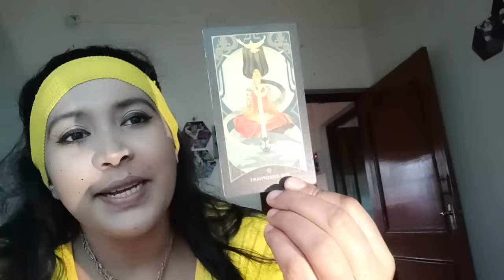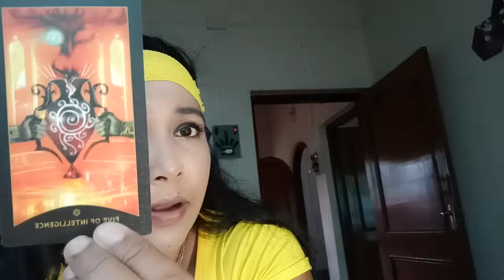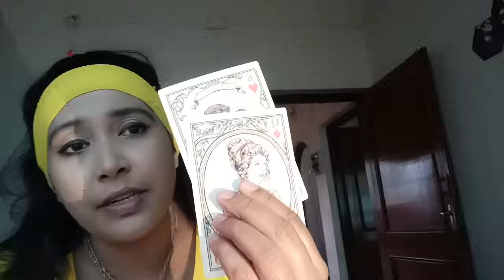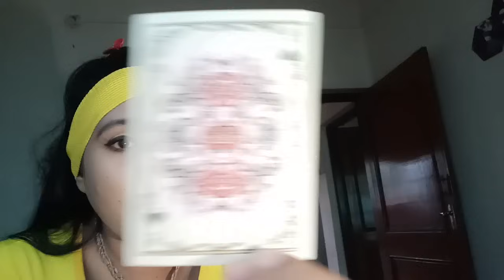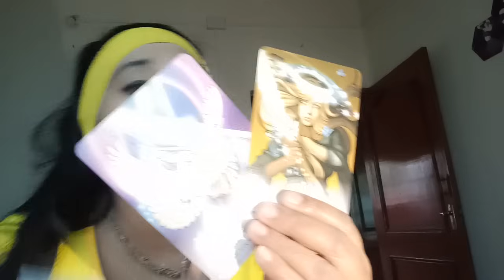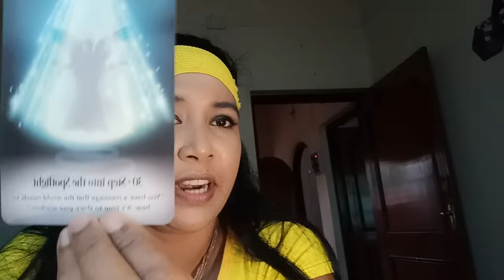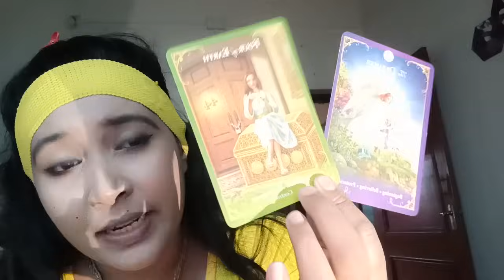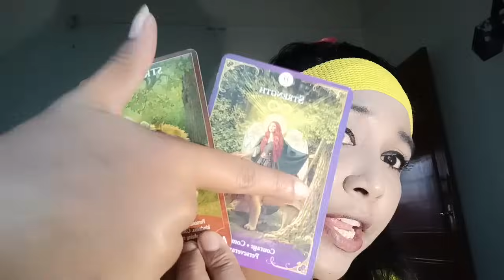পারছেন না আর ছেড়ে থাকতে 😭সে ফিরছেন কবে😲 @MUHURTERDAKEAMISANGITA789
this is love energy reading

this is general reading🧿 for all zodiac sign
if you want personal reading (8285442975)
your person miss you and coming back to you
your person and third party breakup
third party drama

the wheeloffortune tarot card reading
divine energy reading

2023 7th december energy💕🧿⚡ of your person